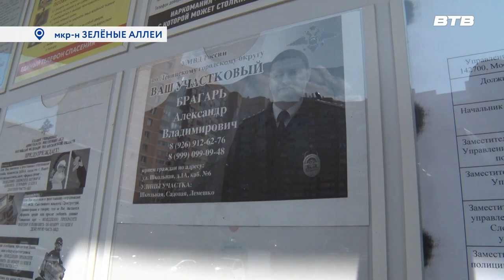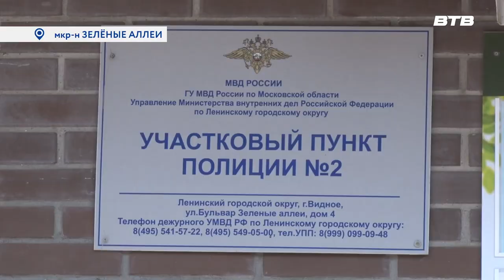ОТ СЛОВА «УЧАСТИЕ»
В 2023 году отмечается 100-летие образования службы участковых уполномоченных полиции. В системе МВД служба участковых уполномоченных полиции является одним из приоритетных направлений работы. С одним из сотрудников Ленинского Управления внутренних дел познакомился Максим Козлов.